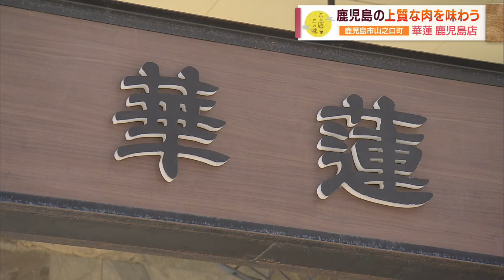【黒牛・黒豚の絶品料理】しゃぶしゃぶにロースカツ・・・鹿児島の上質な肉を味わう ～華蓮 鹿児島店～ ”Jチャン＋”この店この味(3月12日(火)放送)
■華蓮 鹿児島店(鹿児島市山之口町)
お肉に野菜、カゴシマには生産者が丹精込めて育てた食材がたくさんあります。
そんな食材を使った料理を楽しめるのが”『華蓮』鹿児島店”です。

鹿児島市山之口町に店を構える「華連」は、JA県経済連の直営店として1990年にオープン。
厳選した県産食材を使い、県外にも店舗を構る人気店です。
「華蓮」といえば、厳選したお肉を使った料理！
鹿児島黒牛、鹿児島黒豚を中心とした生産者がたんせい込めた上質なお肉を落ち着いた雰囲気の中で楽しめます。

「華蓮」で使う鹿児島黒牛は、A5ランクのお肉のみ。
厳選したお肉は、ランチメニューでも食べられます。
そのランチのおすすめは「鹿児島黒牛・黒豚 味わいしゃぶしゃぶ」です。
美しいサシが入った「鹿児島黒牛」の上ロースに、「鹿児島黒豚」はバラと肩ロース、2つの部位を食べ比べできます。

北海道産昆布からとったダシに、お肉をさっとくぐらせます。
赤みが消えたら食べごろ！！
鹿児島の醤油、だいだいに、昆布やかつお節を入れて熟成させたポン酢でさっぱりいただきます。
鹿児島黒牛のしゃぶしゃぶは、「華蓮」の創業当時からある看板料理で、のちに「鹿児島黒豚のしゃぶしゃぶ」も加わり、食べ比べできる「味わいしゃぶしゃぶ」が生まれました。

その他、「鹿児島黒豚厚切りロースカツ」もおススメです！
しゃぶしゃぶとは違った黒豚の味わいを楽しむことができます。